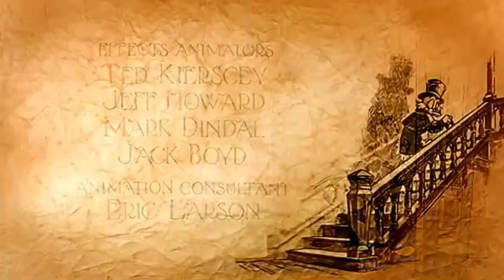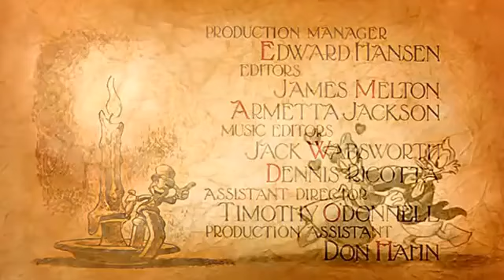MOVIE Mickeys Christmas Carol indonesian subtitle